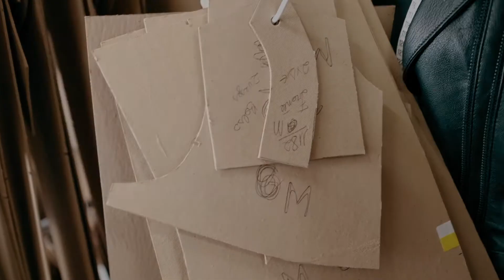Hand Craft Luxury - Fábrica Dominator Couros